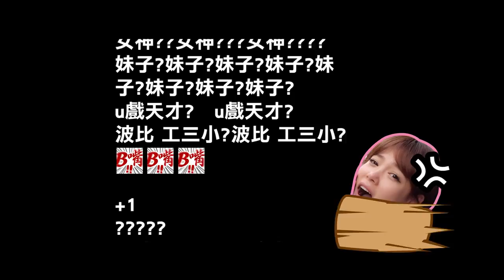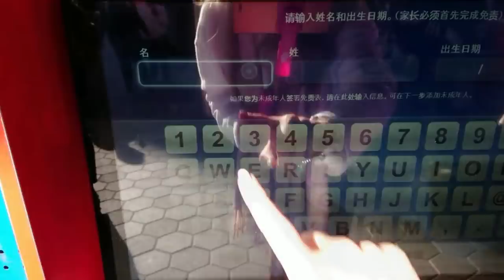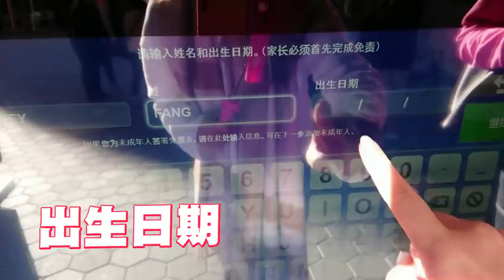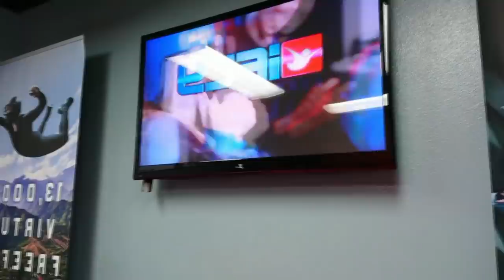【阿菜旅遊】一秒鐘飛起來~來到洛杉磯一定要當一次太空人!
老實說我還蠻緊張DER~但是好好玩呀!